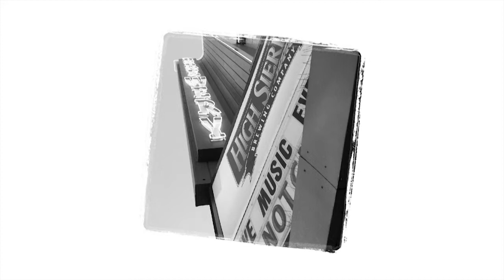Notch 8: John O'Reilly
Notch 8 covering the classic John O'Reilly at High Sierra Brewing Company in Carson City, Nevada.